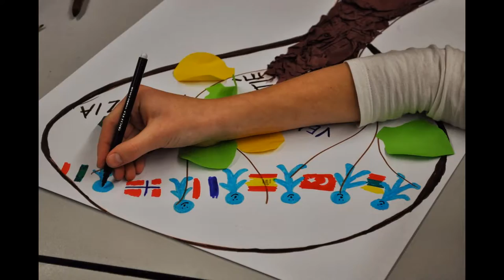Friendship Tree.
The participating students, their parents and teachers gathered at the advent evening "Let's stay together" where they remembered old Advent traditions, played, sang and tasted traditional food together.
While working in mixed groups of students, parents and teachers participants developed a "Friendship Tree" layout using a lot of different materials. It was discussed all the examples of layouts, and it was decided to choose the one our team will make.